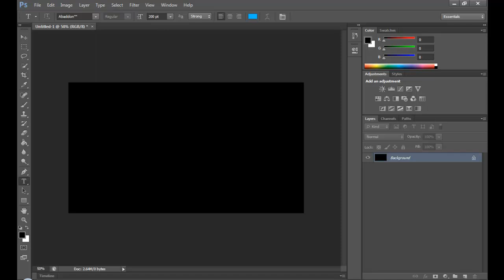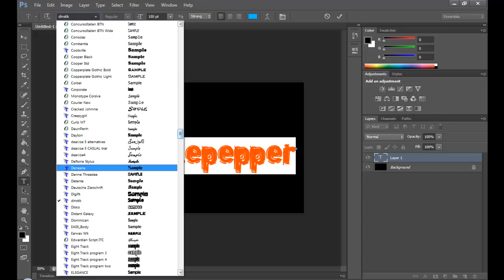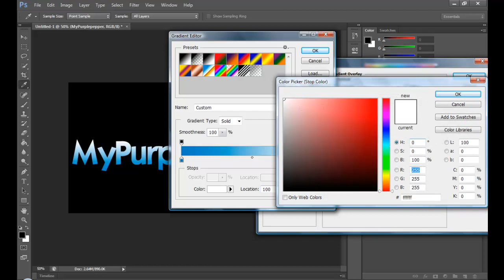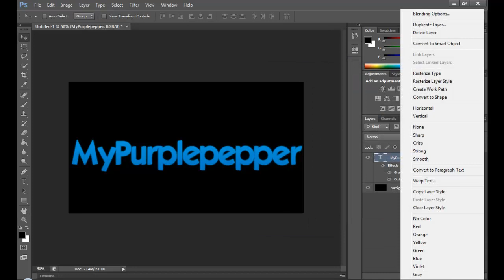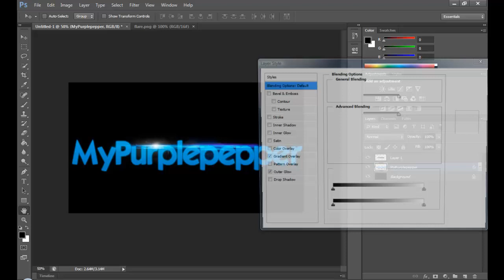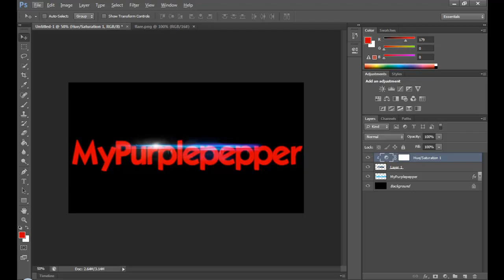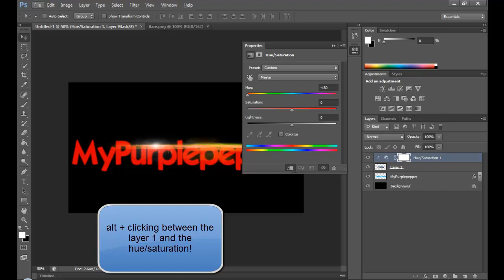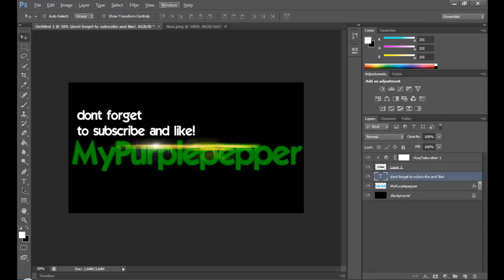Photoshop CS6 Tutorial | Very Cool Logo!